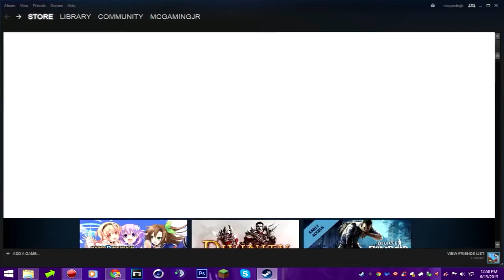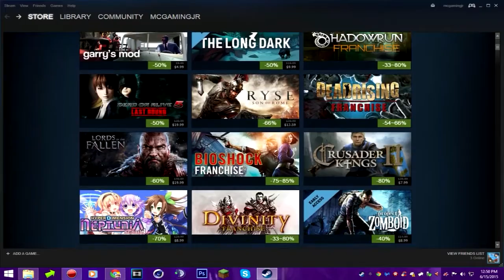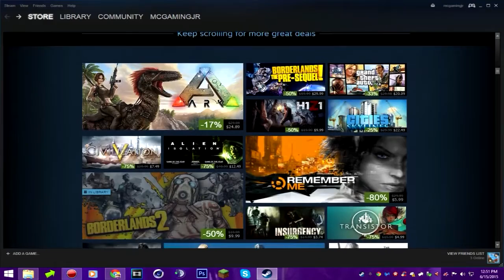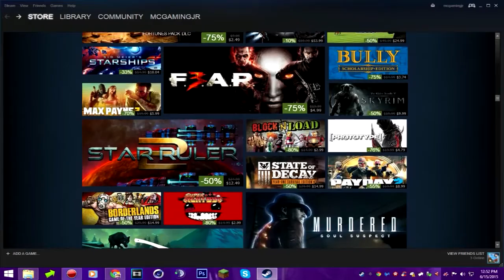Series Update: Which games do you want to see on my channel?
What Is Up MCGamers?? I hope you really enjoy this video! I have been searching continuously for new games to play on my channel and now I have a long list for you all, so tell me in the comments below 1. What game do you want to see on my channel now. and 2. What game do you want me to show while im at college?
List of games:
Dishonored
Kholat
Dead Space
CounterStrike
Grand Theft Auto
Borderlands
Remember Me
Star Wars The Force unleashed 2
Star Wars Battlefront 2
Bioshock Games
Wolfenstein
F3ar
Dead island
Plants vs zombies
Ori
Dead Rising
Dying Light
Sunset OverDrive
First Person Lover
Evolve
Batman Arkham  knight
UNtil dawn
The Order 1886
Doom 4
BloodBorne
Quantum Break
Mirrors edge